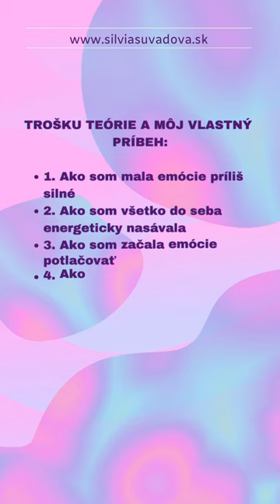Začnite uzdravovať svoje emócie teraz.🙂 Dá sa to a ja vás naučím ako. Vidíme sa v apríli.💖